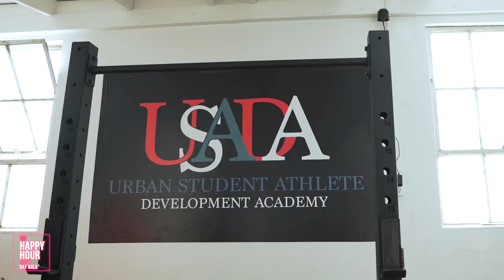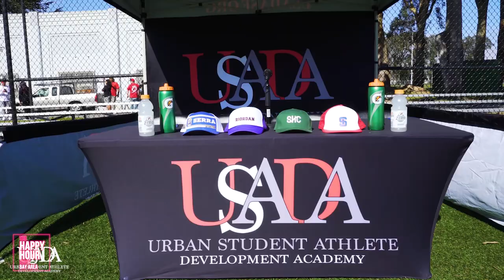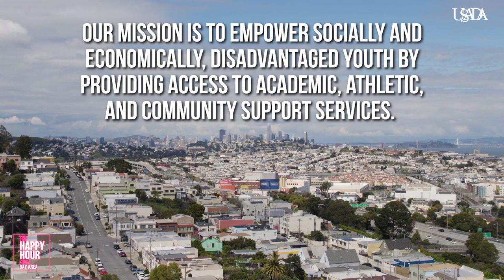USADA | CHANGING THE GAME | EPISODE 46 | THHSBA